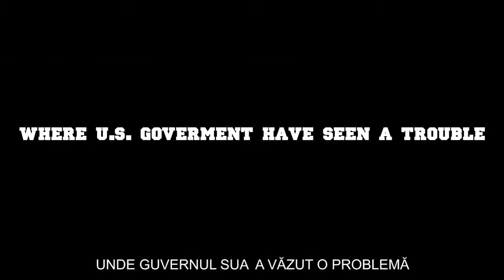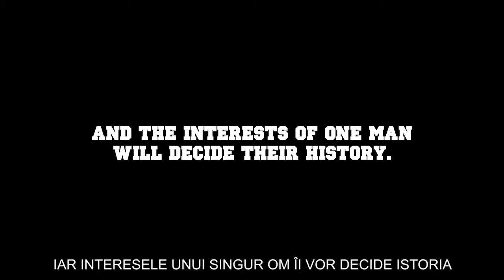Hyena´s Blood (Sânge de hienă) [trailer] PIFF 2015 Competition